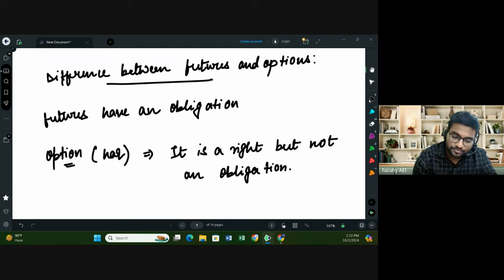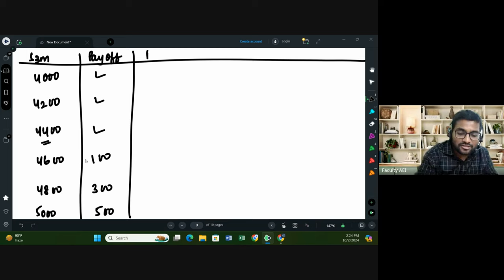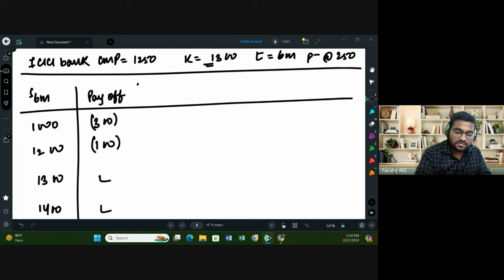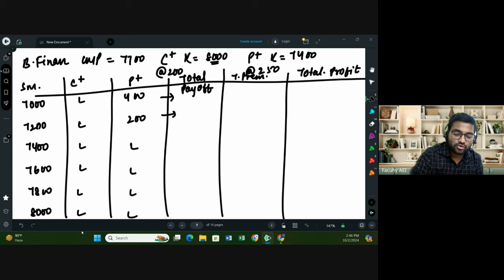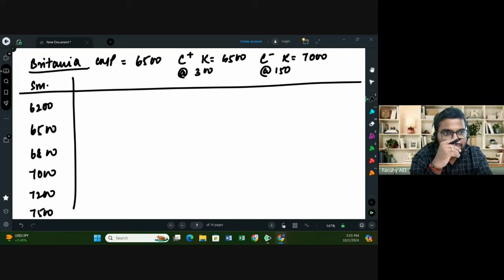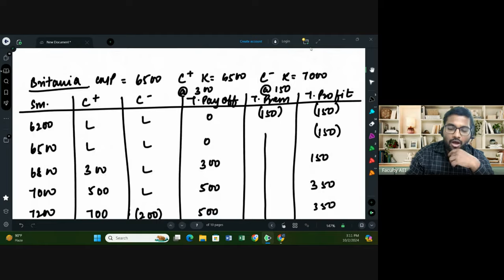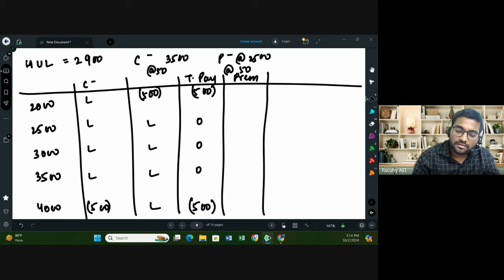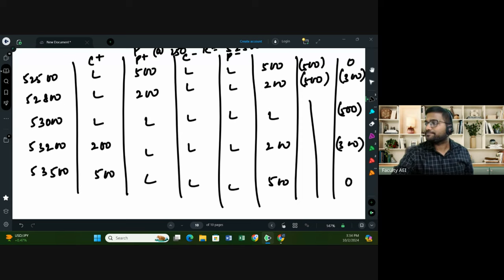Derivatives & F&O Explained! Class 4 | CM2 Simplified for IFoA/IAI April/May 2025